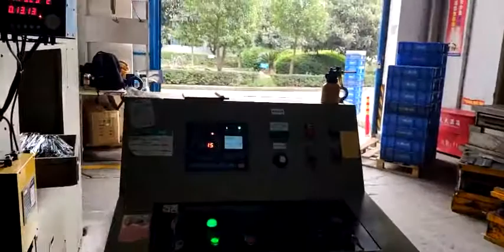deep drawing stamping progressive die/transfer die